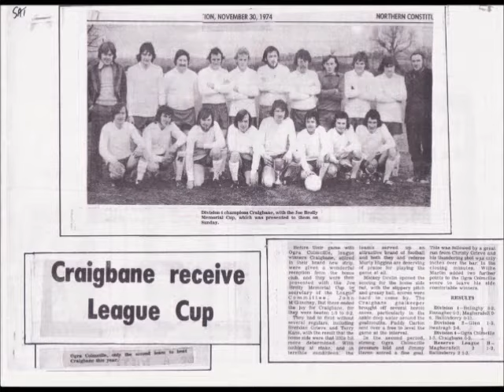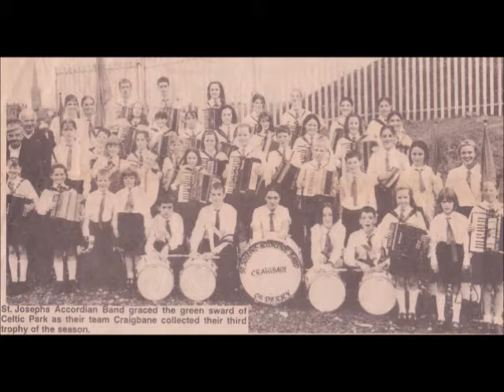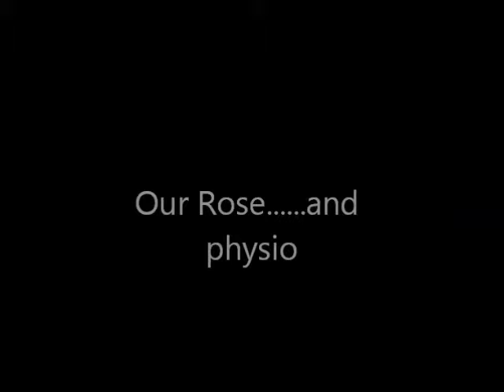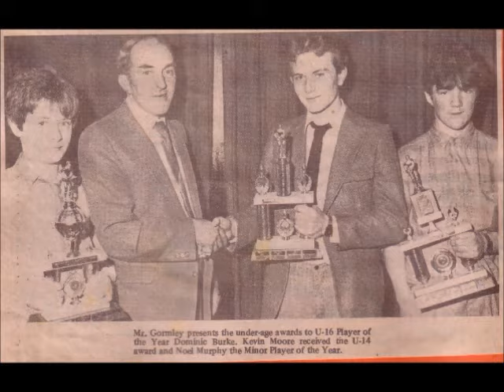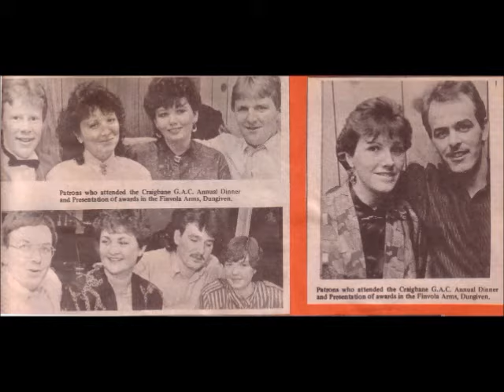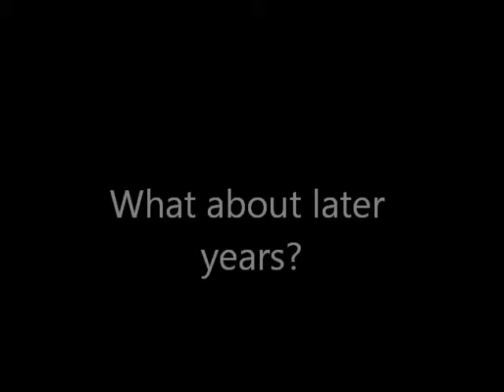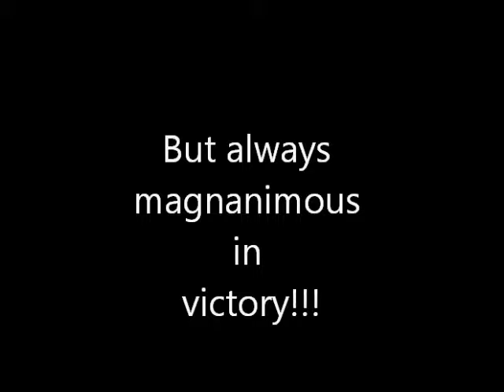Craigbane Dinner Dance slides.wmv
Slides from 2011 dinner dance